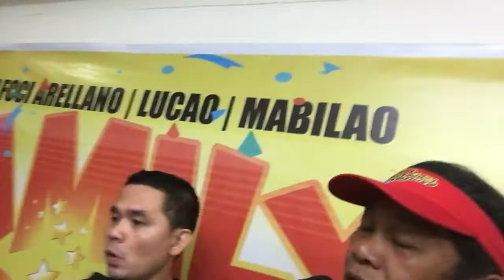Araw Ng Mga Momshies Vlog#21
Something special happened as the momshies of JLFCCI stepped aside for the ministry works and sat pretty and fab on a beautiful Throwback Sunday. The hubbies volted in to lead the praise and worship while the kids dazzled with song and dance numbers.